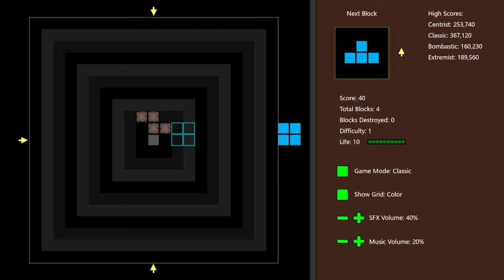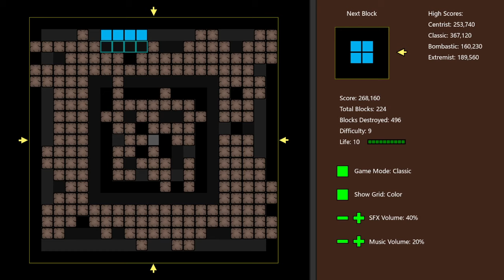Centrist - Classic mode (883,880)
Getting new high score in classic mode. Still couldn't beat Pushy's score though :D

"Retro Chiptune Guitar"
by NicoleMarieT_

"Arcade Goblins ","Boardwalk Arcade 2" , “Arcade Drama” ,"Arcade Drama 2"